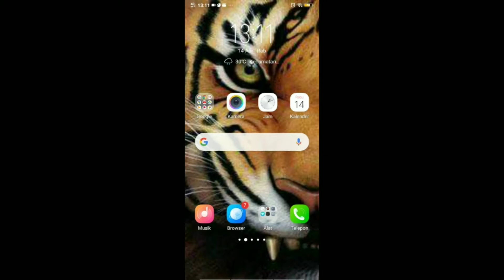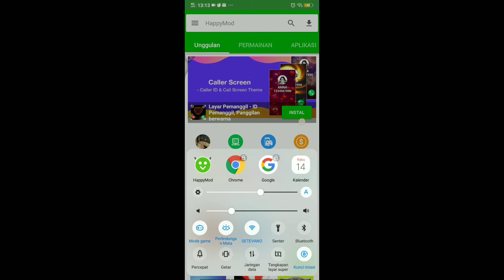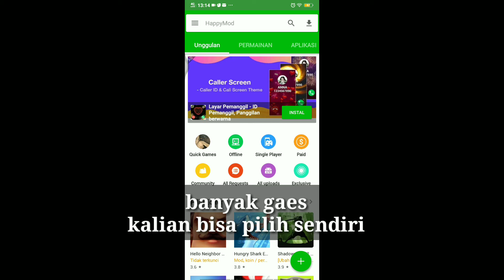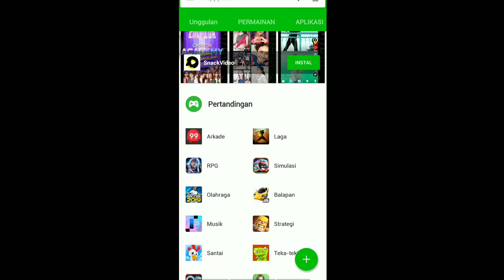Tutorial dwonload Aplikasi Mod terlengkap wajib dicoba | tutorial 1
Tutorial dwonload Aplikasi Mod terlengkap wajib dicoba | tutorial 1 Tutorial dwonload aplikasi mod mudah dan lengkap . . .